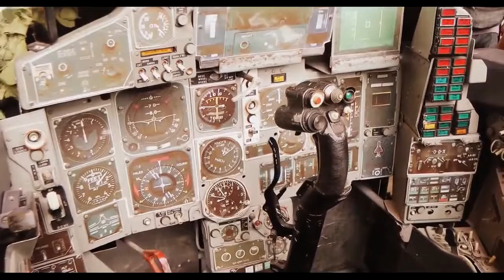Subang Airshow 2012: Static Display